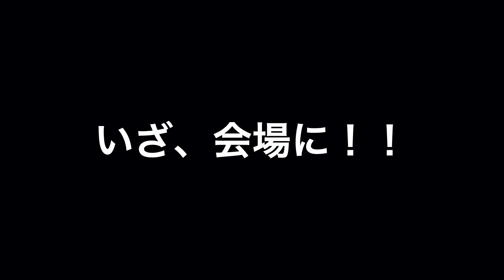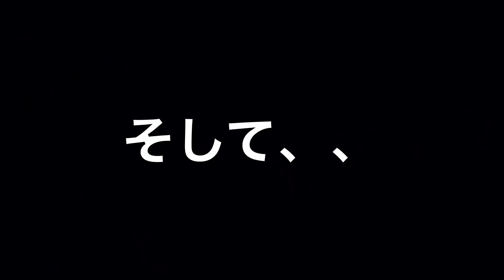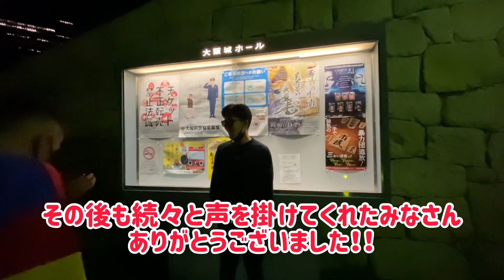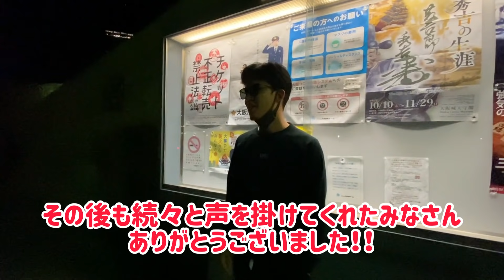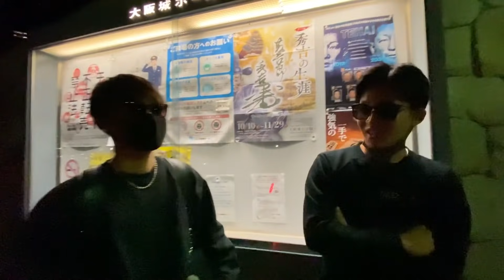【RIZIN.25】ついに、あの方とご対面！？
ANIMAL☆KOJIさんとのコラボダンス😎

朝食みるくのあいうえお😎